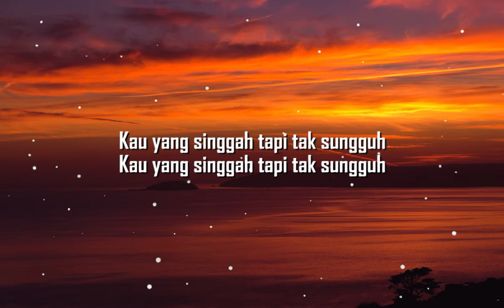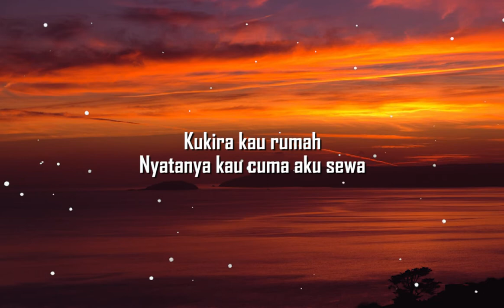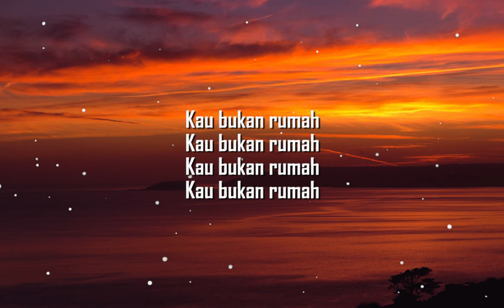Amigdala - Kukira Kau Rumah (Lirik)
Lirik:
Kau datang tak kala sinar senjaku telah redup
Dan pamit ketika purnamaku penuh seutuhnya

Kau yang singgah tapi tak sungguh

Kukira kau rumah
Nyatanya kau cuma aku sewa
Dari tubuh seorang perempuan
Yang memintamu untuk pulang

Kau bukan rumah
Kau bukan rumah
Kau bukan rumah
Kau bukan rumah

Kau bukan rumah
Kau bukan rumah
Kau bukan rumah
Kau bukan rumah

Kau bukan rumah
Kau bukan rumah
Kau bukan rumah
Kau bukan rumah